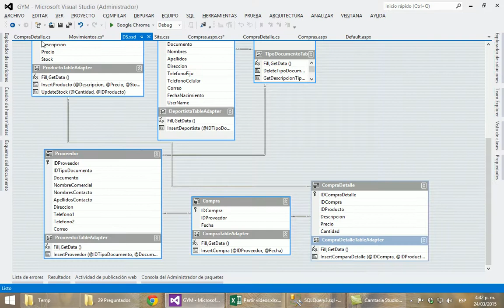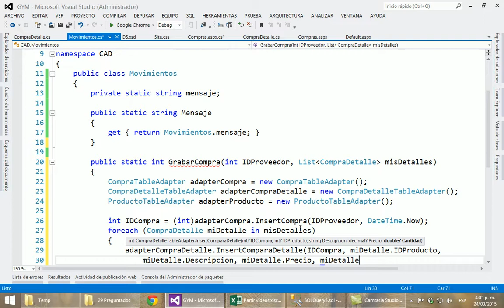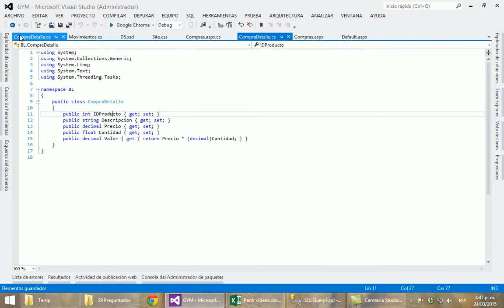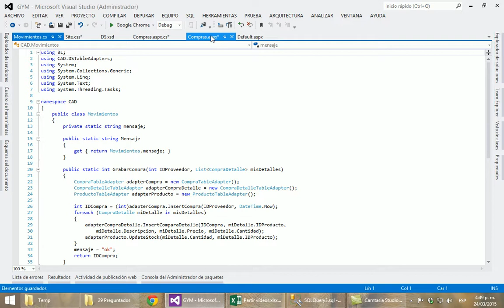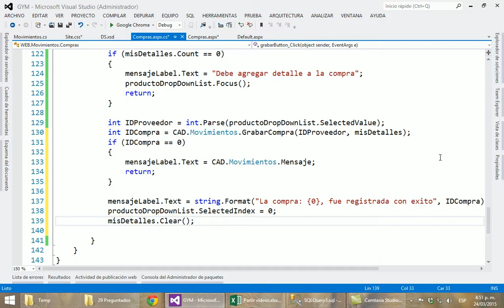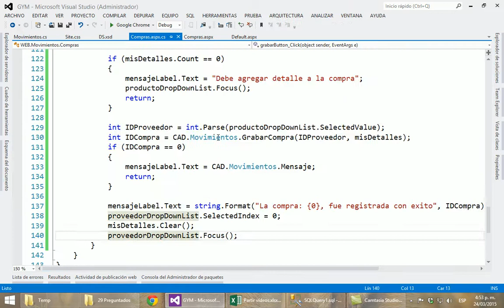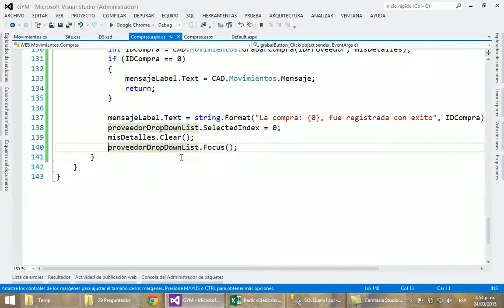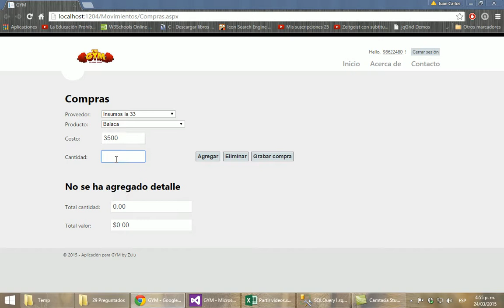Parte 028 - GYM: Compras, Parte VI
Aplicacón para un Gimnasio de ejemplo para desarrollar en el curso de Análisis y Desarrollo de Software del 2015-I que se dicta en la Universidad San Buenaventura Medellín, Colombia. Esta aplicaición se realizara en Visual Studio 2012, Con SQL Server 2012. Se utilizará como lenguajes principales el C# y ASP.NET